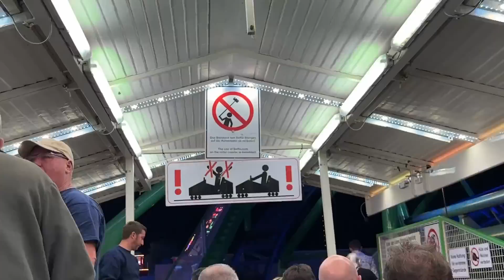Wir ESSEN alles auf der RHEINKIRMES ! Rille Foodtour